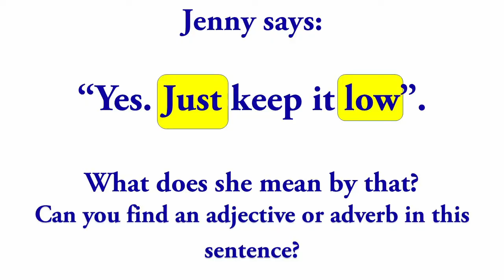Adjectives vs Adverbs Forrest Gump scene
Forrest Gump scene is copyrighted and this video is for educational use only.